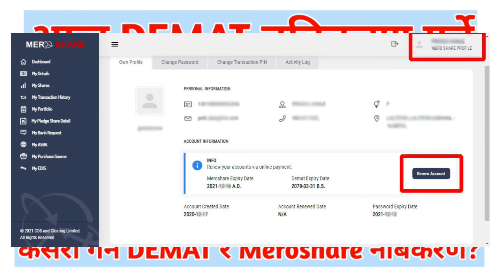आज DEMAT खाता नबिकरण गर्ने अन्तिम दिन, यदी DEMAT नबिकरण गरेन भने तपाईहरुको DEMAT FREEZE हुनेछ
your quires;

crn number
mero share
global sanjay
nepal share ipo news
nepal ipo fpo news
nepal ipo of nepal
nepal share market meaning
today's share price nepal stock market, stock market in nepal pdf,
secondary share market in nepal, smartphone market share nepal,
share market in nepal for beginners, brokers in share market nepal,
nepal share market technical analysis, understanding share market nepal,
upcoming ipo nepal 2021, nepal infrastructure bank ipo,
nepal infrastructure development bank ipo, share education,